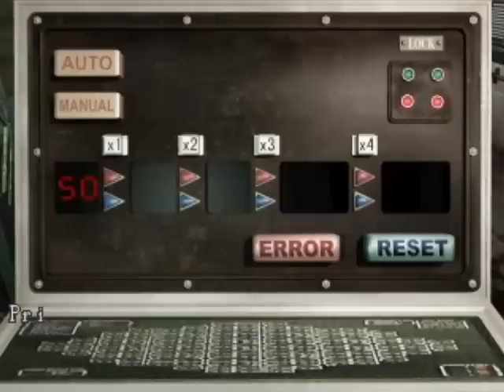(Hard Mode) Resident Evil 3 Nemesis Parte 5 ITA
Quinta parte della soluzione!!!Qui raccoglero tutti gli oggetti per far funzionare il catorcio che viene chiamato funivia!!!